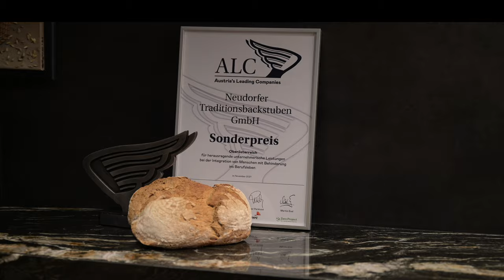ALC Oberösterreich 2021: Neudorfer Traditionsbackstuben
Lernen Sie mehr über den ALC Oberösterreich 2021 Preisträger: Neudorfer Traditionsbackstuben